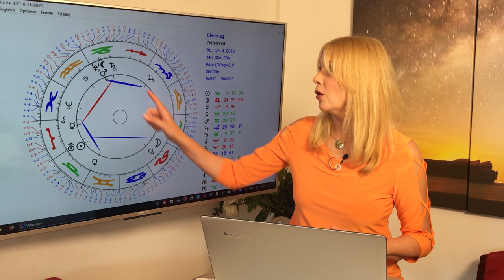Kosmische Schwingung: Liebe und Leben im April 2018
Die Sterne im April meinen: Nicht diskutieren - lieber schmusen! Genießt die Harmonie von Venus und Mars:-)